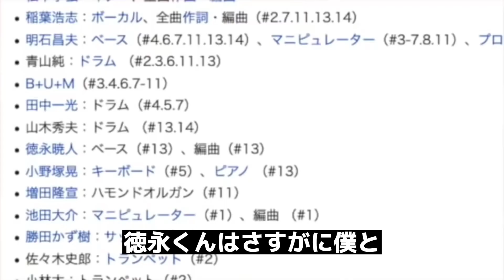【B'z】あの有名バラードのベースは2人クレジットされています♬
このチャンネルはAkashi masao Officialの切り抜き動画です。
↓コチラがAkashi masao Officialのyoutubeチャンネルです。

第3のB'zと称される明石昌夫さんによる、初期のB'zの裏話や制作秘話などをどんどんupしていこうと思っております！！

明石 昌夫（あかし まさお　1957年〈昭和32年〉3月25日 - ）は、日本の音楽プロデューサー、アレンジャー、ベーシスト、マニピュレーター。大阪府出身、兵庫県西宮市育ち。

B'zの作品にも当初のサウンドアドバイザー含め数多く関わった。ベーシストとしても評価され、1997年までB'zのベース&マニピュレートでサポートメンバーとしても活躍した。MANISH、BAAD、T-BOLANのサウンドプロデュースも行った。明石昌夫